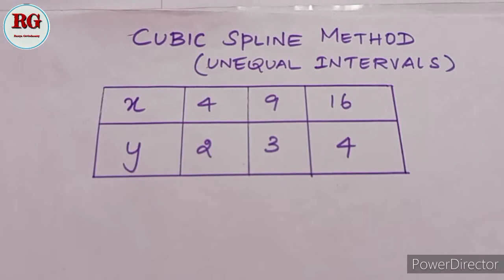Cubic Spline Method |(Unequal Interval) |in Tamil (Part 1)